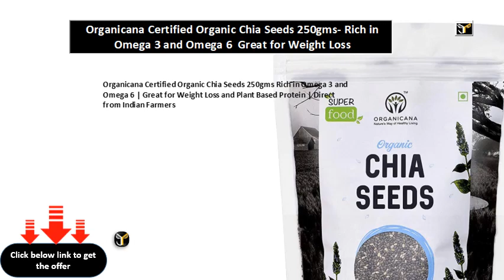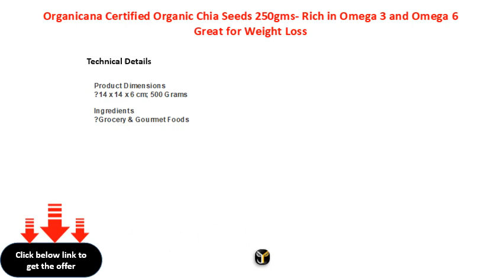Organicana Certified Organic Chia Seeds 250gms Rich in Omega 3 and Omega 6 Great for Weight Loss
Organicana Certified Organic Chia Seeds 250gms- Rich in Omega 3 and Omega 6 | Great for Weight Loss and Plant Based Protein | Direct from Indian Farmers